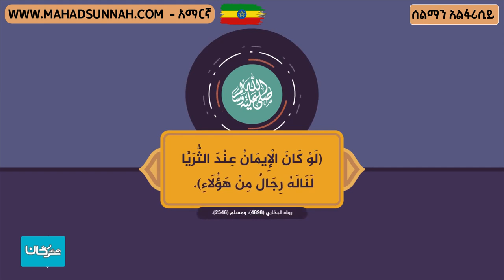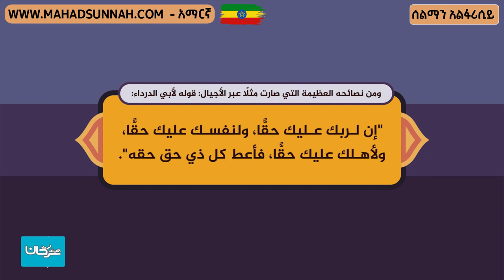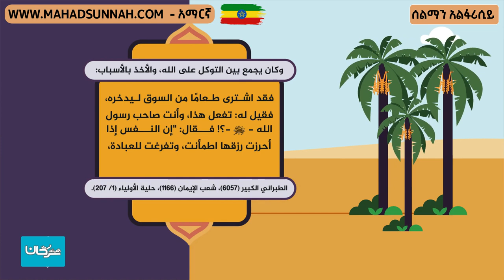እውንነትን ፈላጊው የሰልማን ታሪክ በአማርኛ باحث الحق تاريخ سلمان الفارسي